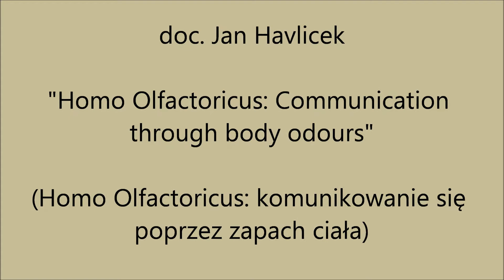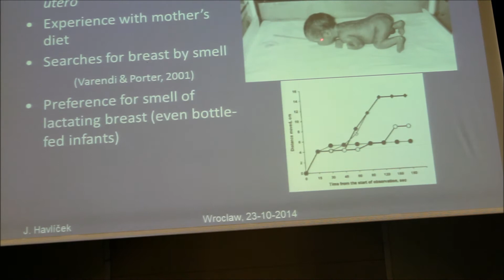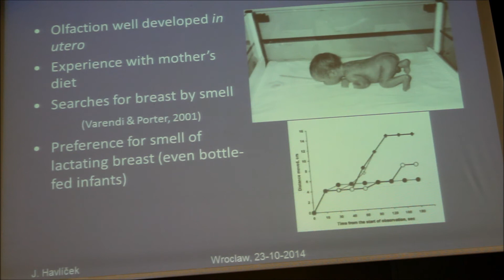Wykład doc. Jana Havlicka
Wykład doc. Jana Havlicka z Uniwersytetu Karola (Praha) pt.
"Homo Olfactoricus: Communication through body odours"
(Homo Olfactoricus: komunikowanie się poprzez zapach ciała).

Wykład odbył się 23 października 2014 w auli Instytutu Psychologii Uniwersytetu Wrocławskiego.